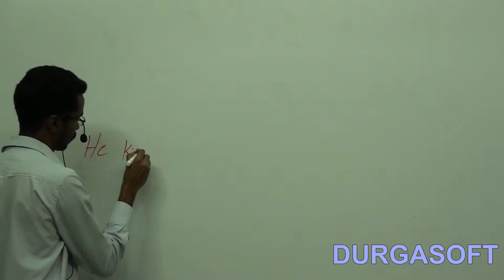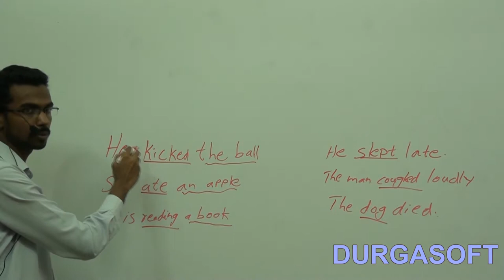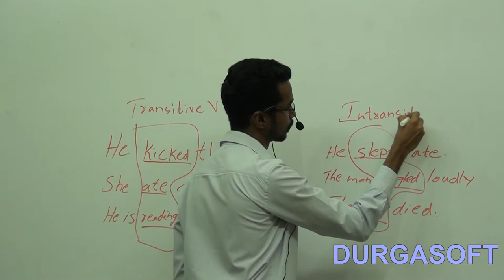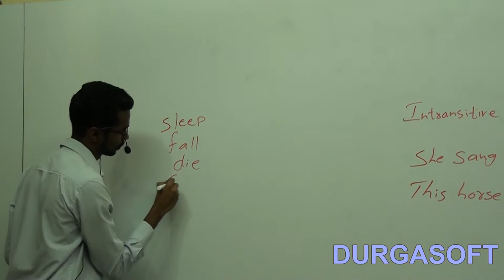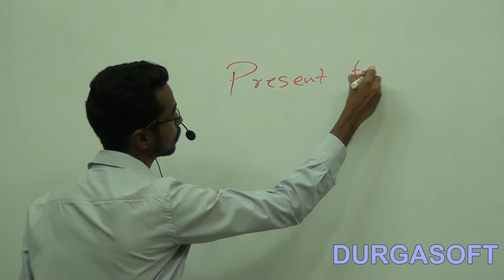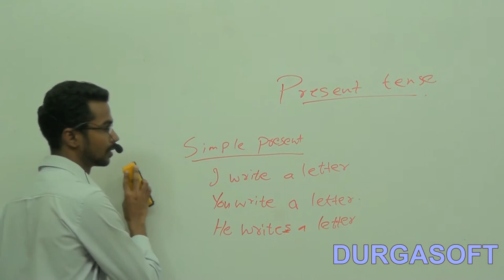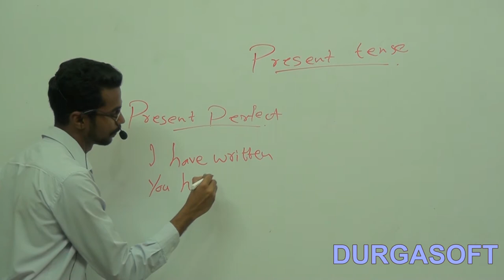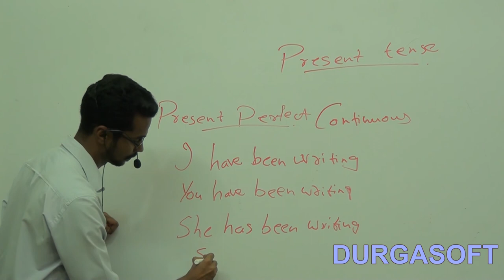TENSES Part 2CRT